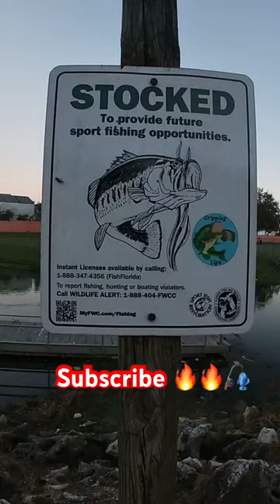Snook on NLBN Lil Mullet🎣